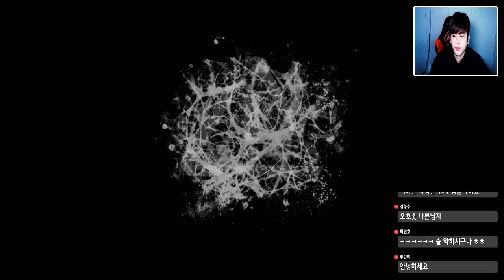[더 이블위딘 공략 3화] 이 게임 어렵지 않습니다! [좀비 공포게임] -푸린-